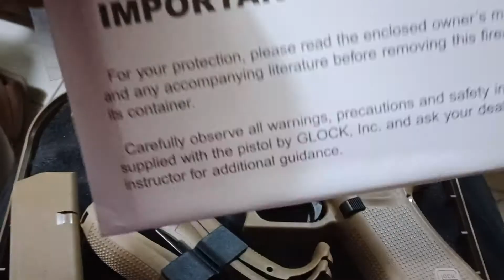Unboxing Glock 19X Austria